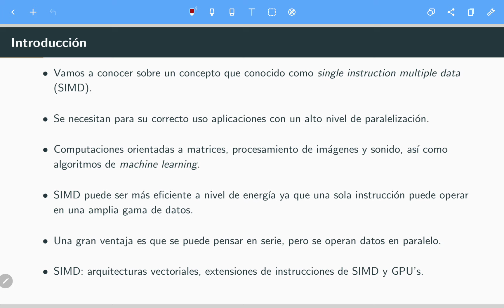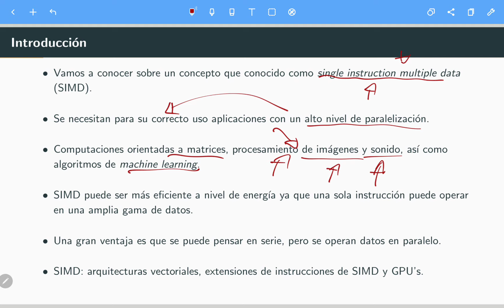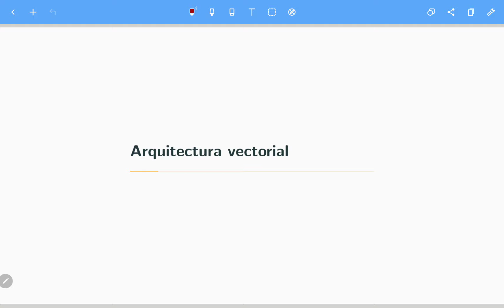Arquitectura de Computadoras I S9 16 Intro SIMD Single Instruction, Multiple Data